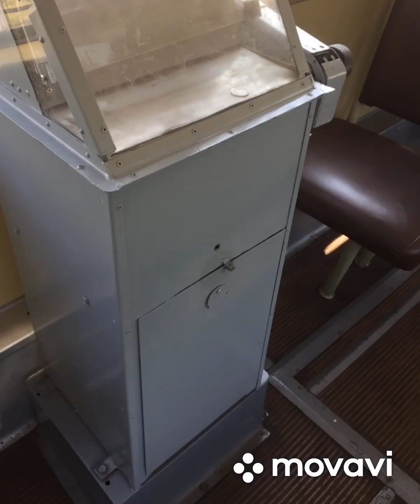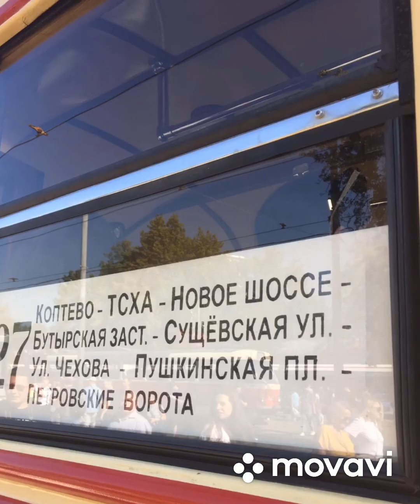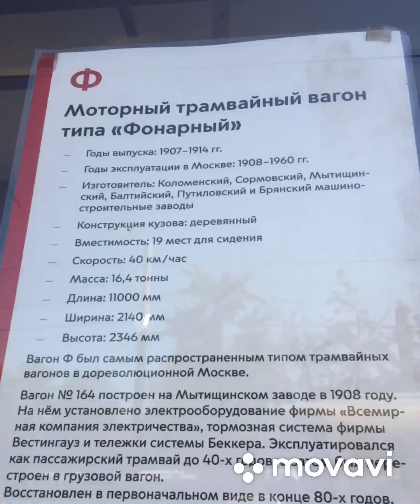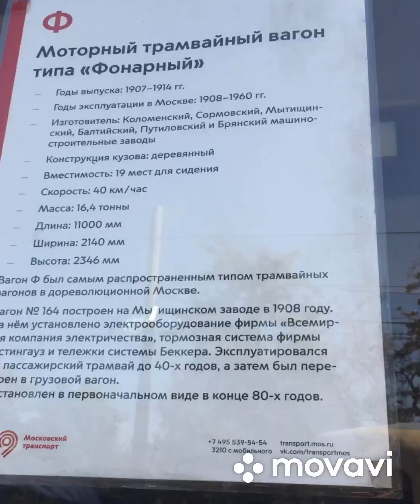Парад трамваев 07.09.2024 г. Депо в Москве . Россия.